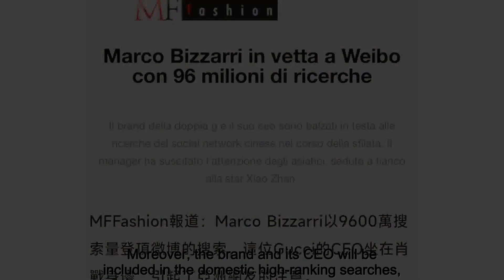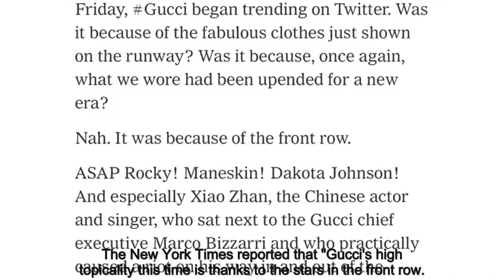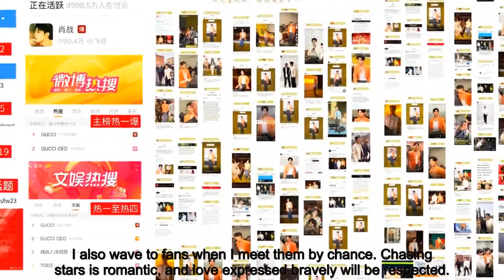Xiao Zhan's Milan tour exceeded 100 overseas media reports, and the show seat was mentioned many tim